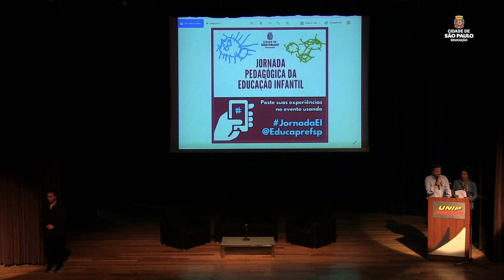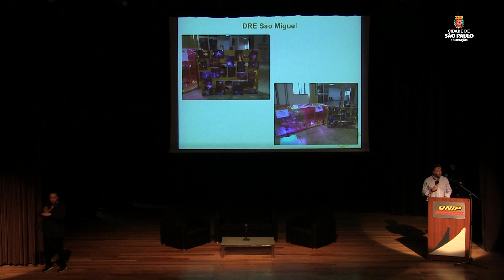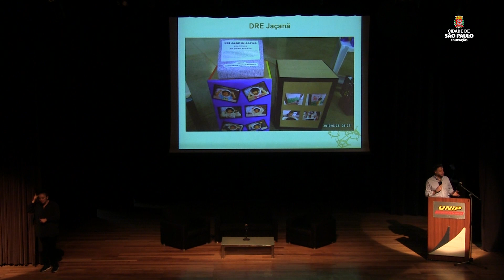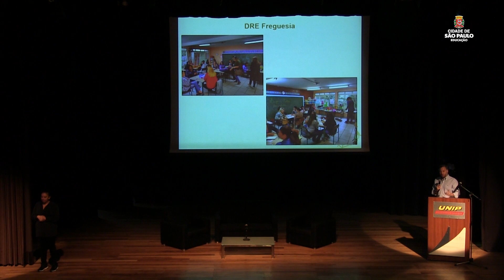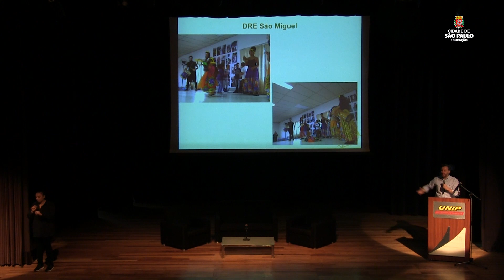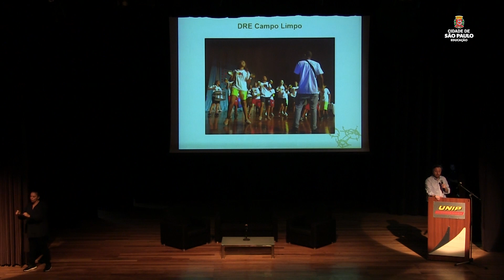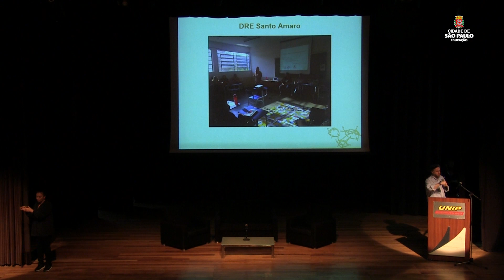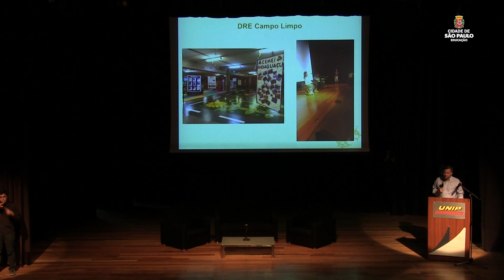I JORNADA PEDAGÓGICA - JOÃO CURY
A I Jornada Pedagógica, realizada em 28 de Junho de 2019, foi um movimento formativo colaborativo promovido pela SME-COPED-DIEI (Divisão de Educação Infantil) em parceria com as DIPEDs das 13 DREs. Foi o momento em que os Profissionais que atuam nas Unidades Diretas e Parceiras da Educação Infantil pararam para reflexões, trocas e socializações das ações de implementação curricular e como eslas têm sido construídas pelas equipes de Educadoras(es) e Gestoras(es) no cotidiano das Unidades de Educação Infantil da Rede. A Abertura Oficial promovida pela DIEI,  aconteceu na UNIP, no campus Indianópolis,  com a apresentação cultural da banda Furunfunfum e com a presença do ex-secretário João Cury, da Coordenadora da COPED Minea Paschoaleto Fratelli, do Diretor da Divisão de Educação Infantil Cristiano Rogério Alcântara, da Mariana Alcalay (Diretora de projetos pedagógicos da UNESCO Brasil, que falou sobre os Objetivos de Desenvolvimento Sustentável e as ações para alcançá-los), da Professora Simonetta Cittaddini (Diretora da L’Atelier School, que fez a palestra sobre o tema “Infância, currículo e experiência: caminhos para pensar a escola e a aprendizagem do mundo”) e da Professora Alessandra Assis, do CEI Vila Carmosina, da DRE Itaquera, com o relato de prática “A escuta das vozes infantis, registro da busca pela prática”.

Imagens: Daniel Carvalho